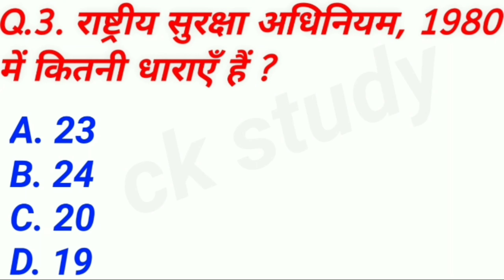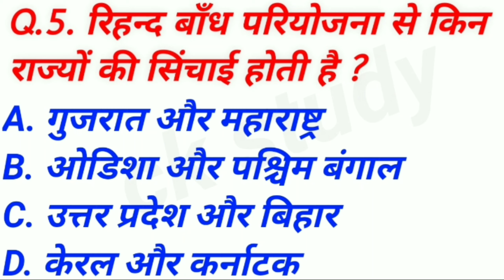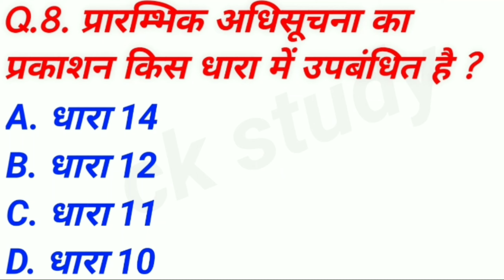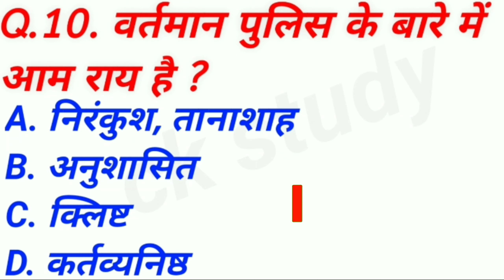पुलिस सुधार निर्मित समिति कौन थी ? || General Knowledge || Most Important Question || hindi_Gk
पुलिस सुधार निर्मित समिति कौन थी ? || General Knowledge || Most Important Question || GK Question STUDY_CLASSES

 Cover Topic In This Video 👇 Your Queries 👇 1. GK 2. General Knowledge
3. Important GK Questions and answers for 4. Competitive Exams
5. Quiz Test
6. Ck STUDY CLASSES
7. Important gk
8. Quiz test
9. Competitive quiz
10. competitive general knowledge
11. gk in hindi
12. general knowledge quiz
13. quiz questions
14. general knowledge questions
15. gk quiz
16. general knowledge questions with answers
17. gk question in hindi
18. GK Question Answer
19. India GK
20. hindi gk
21. samanya gyan
22. gk questions
23. india gk in hindi
24. 2021 gk questions and answers
25. lucent gk
26. lucent gk
27. lucent gk in hindi video
28. lucent gk in hindi
29. lucent geography in hindi
30. lucent geography
31. geography gk question
32. geography gk in hindi
33. lucent 1000 question
34. lucent 1000 prashn
35. lucent gk ka nichod
36. lucent gk important question
37. lucent gk important question in hindi 38. lucent gk important topics
39. lucent ka nichod science
40. lucent for ssc CGL
41. lucent for ssc
42. lucent for railway
43. geography gk
44. lucent mcq
45. lucent mcq in hindi
46. lucent book gk